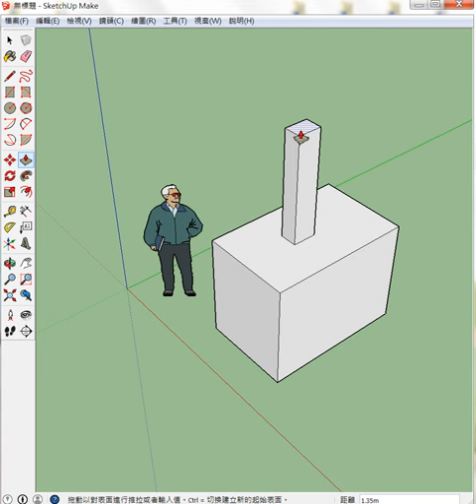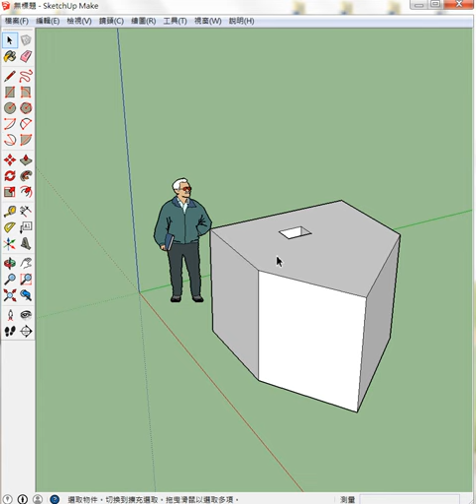SketchUp : Basic Tool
Tool will be introduced : Orbit Tool, Rectangle Tool, Line Tool, Push/Pull Tool